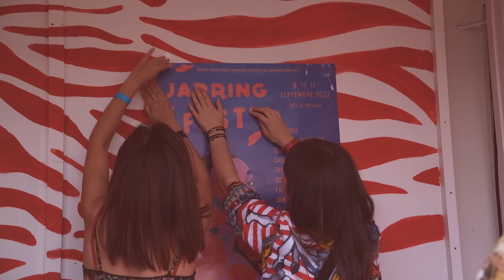Aftermovie - Jarring Fest' 2022 [JOUR 1]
Le Jarring Fest’ revient en 2022 pour un week-end de féerie et de musique au CCO La Rayonne le 9, 10 et 11 septembre ! Un week-end de création haut en couleurs qui célébraient 27 ans d'audio-activisme.

Retour sur le premier jour du festival qui associait la musique et les images : 3 lives A/V (audiovisuels) ont enchanté le chapiteau du CCO La Rayonne avec de la musique électronique, illustrée par des créations visuelles uniques. Avec : FAFF x Ocean Flounk, Flore b2b Glitter5 et Calling Marian.

// Réalisation, montage, post production : Sergio Castro - Opposite of Reality

Producteur : Slab Note
Publishing : Jarring Effects Label